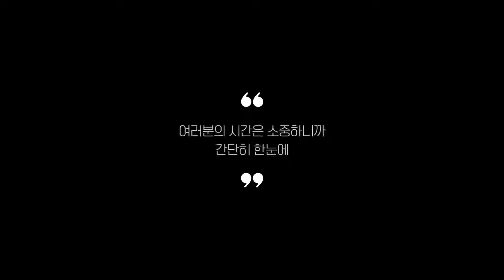탄산수 찾으시나요? 상품리뷰기반 탄산수 추천 BEST 5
0:25
5위
트레비 레몬 ECO 탄산수 (1만 1천원)

0:37
4위
원에이엠 스파클링 라임 탄산수 (2만 2천원)

0:48
3위
초정탄산수 레몬 (1만원)

0:59
2위
웅진 빅토리아 탄산수 플레인 (1만원)

1:11
1위
탐사 스파클링 플레인 탄산수 (8천원)